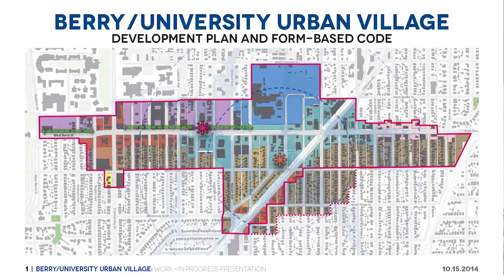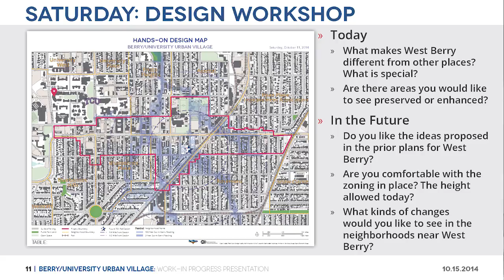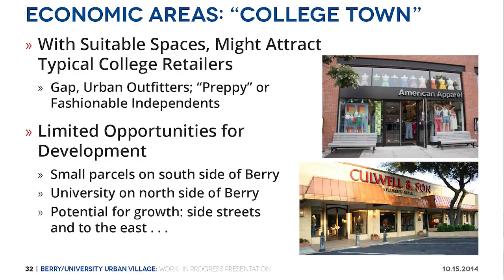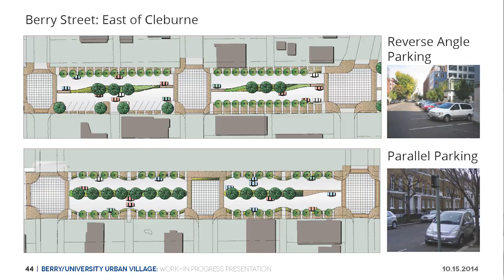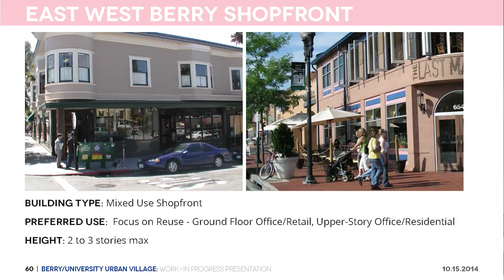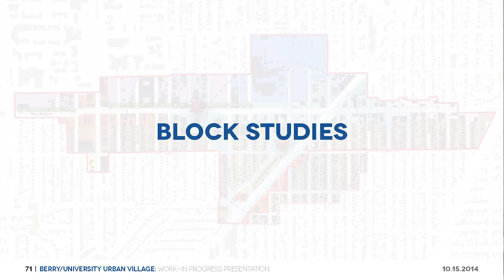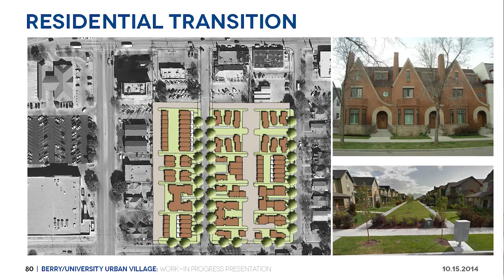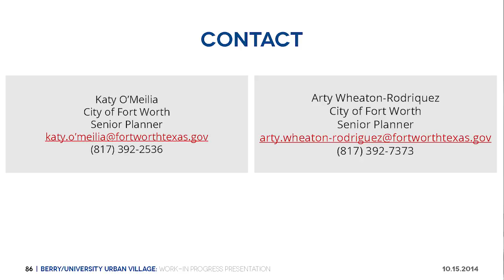Berry/University Form-based Code Closing Presentation